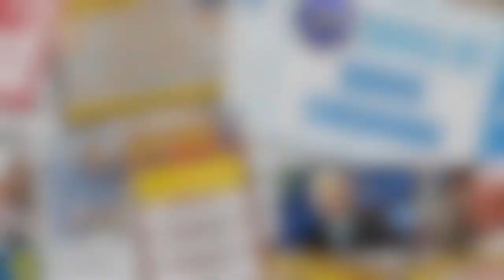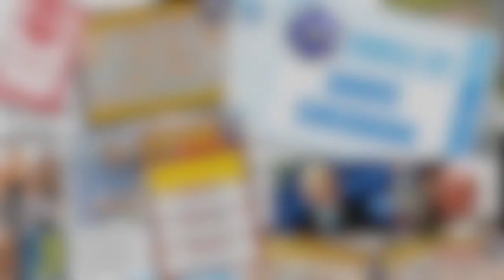Killie Ball 2005 - David Sneddon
David Sneddon interviewed by Gordon Smith at the Killie Ball in 2005.